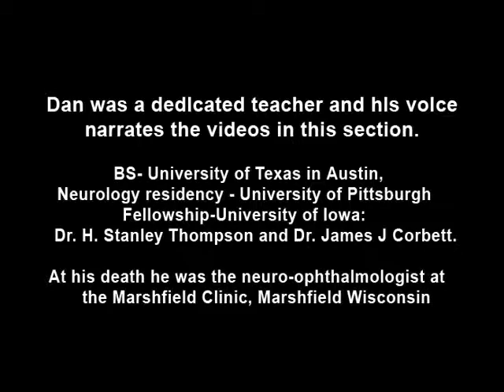Vestibular Nystagmus 2-15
Discussion of vestibular nystagmus. Seen with peripheral disorders and central disorders, and in two varieties: spontaneous and positional. Horizontal jerk with small amplitude.